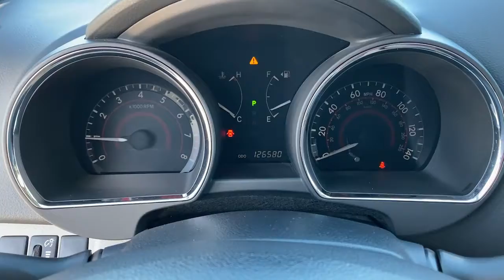2010 Toyota Highlander Irvine,Mission Viejo,Laguna Niguel,Ladera Ranch,San Clemente Q029888A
Magnetic Gray Metallic Used 2010 Toyota Highlander available in Mission Viejo, CA at Mission Viejo Acura. Servicing the Irvine,Mission Viejo,Laguna Niguel,Ladera Ranch,San Clemente area.

Mission Viejo Acura offers Local trade with One owner All Wheel drive Magnetic Gray Metallic 2010 Toyota Highlander SE AWD 5-Speed Automatic with Overdrive 3.5L V6 SMPI DOHC 3.5L V6 SMPI DOHC, AWD.brbrWhat you see is what you pay. Pattersons 1Price Pricing Exclusively at Mission Viejo Acura! No Haggle Pre-Owned Car Buying!brbrAwards:br  * 2010 KBB.com Best Resale Value Awards